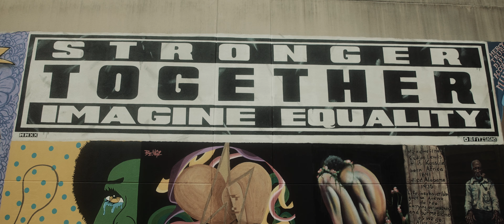RipCord - Jealousy (Music Video)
Jealousy is the first video off “Timeless Hustle” Ripcord display his passion for the watchers ( Haters) by continuing to progress in the industry!